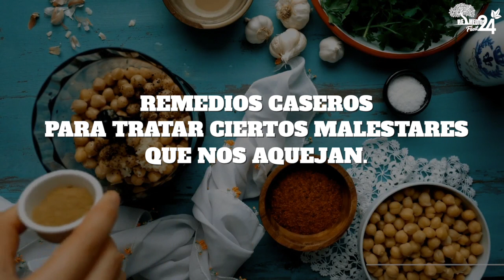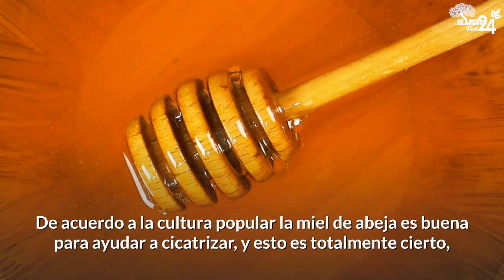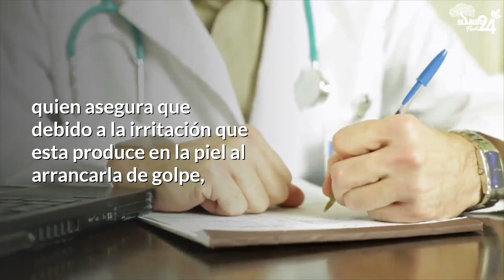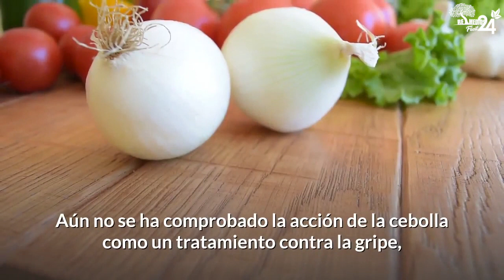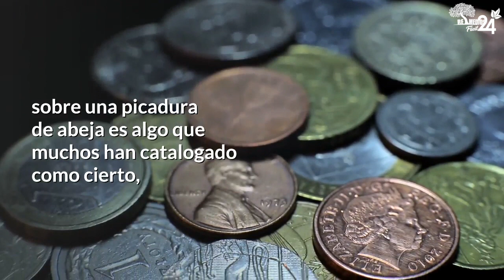8 REMEDIOS CASEROS QUE SÍ FUNCIONAN Y SON MUY EFECTIVOS [COMPROBADO]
REMEDIOS CASEROS QUE SÍ FUNCIONAN Y SON MUY EFECTIVOS [COMPROBADO]
En la actualidad son muchas las personas que están optando por el uso de remedios naturales para el tratamiento de muchas patologías, sobre todo cuando presentan malestares comunes, como gripe y resfriado.

Otros recomiendan algunos remedios caseros que en su parecer funcionan muy bien, y aunque suenes asquerosos y extraños, los probamos.

Pero la pregunta que muchos aún se hacen, es ¿Si en realidad funcionan?
En este vídeo te vamos a mostrar una lista de remedios caseros  que las personas suelen recomendar para tratar ciertos malestares que nos aquejan.